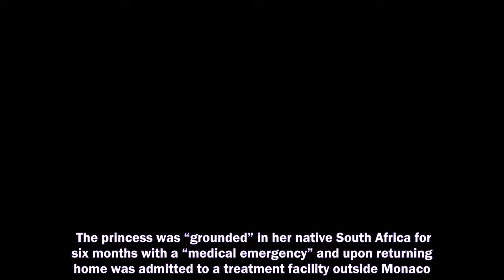PRINCESS CHARLENE labelled Prince Harry "incredible" and insisted she needed to "get to know him bet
PRINCESS CHARLENE labelled Prince Harry "incredible" and insisted she needed to "get to know him better", in a throwback interview.
Prince Harry and Meghan Markle,
Prince Harry,
Meghan Markle,